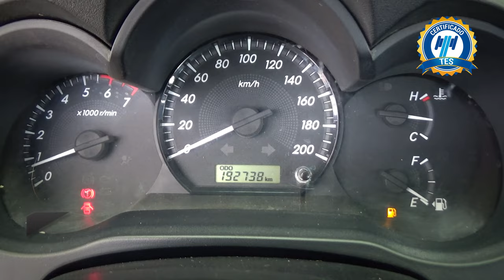Toyota / Hilux / 2014 - 20569